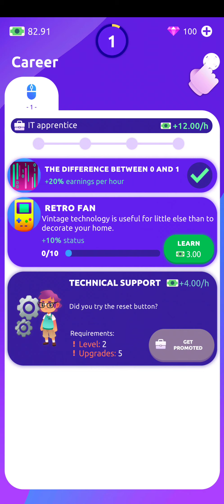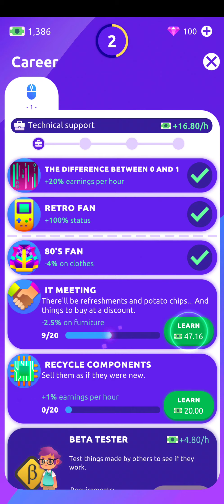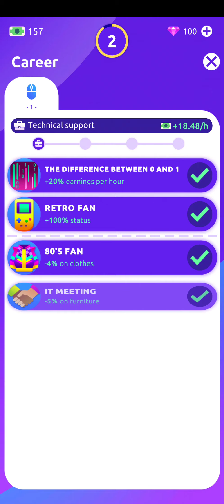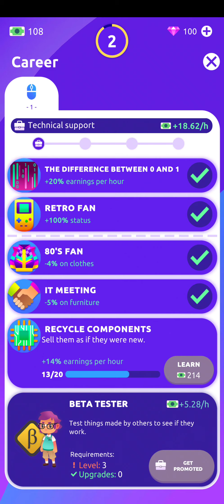[Android] Idle Life Sim - Simulator Game - Codigames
Game: Idle Life Sim - Simulator Game
Publisher: Codigames